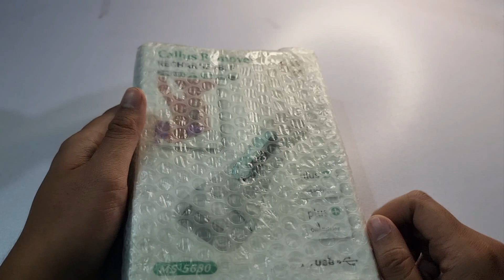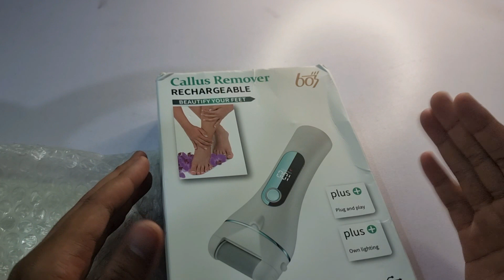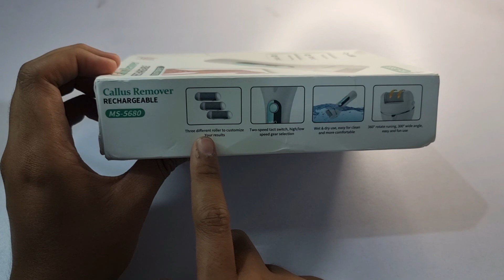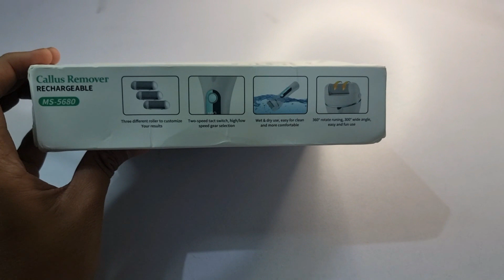Langsung Mulus❗❗Review Callus Remover❗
Tonton Sampai Habis Ya!!